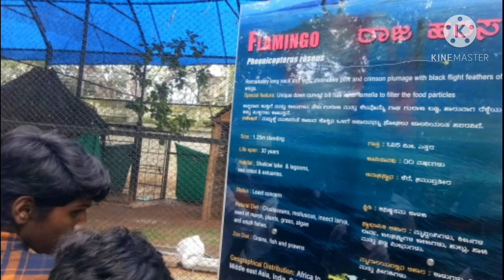ನಾವು ಎಲ್ಲಿಗೆ ಹೋಗಿದಿವಿ | Mysore Trip|Mysore Dasara | Zoo | Brundavan Garden | KRS Dam | Srirangapatna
Hi Everyone ,
I am Kaveri
Kannada youtuber

The Kaveri Kannada Vlogs is consist of Cooking , Recipes, Travel History, Shopping , House Cleaning, daily routine and entertainment contents.
and sharing my life cycle with you all.

ಫ್ರೆಂಡ್ಸ್  ನಾವು  ಲಾಸ್ಟ  ಇಯರ್  ಮೈಸೂರ್  ಹೋಗಿದ್ವಿ,  ಚರ್ಚ್ ಕೂಡ ನೋಡಿದ್ವಿ ತುಂಬಾನೇ ಚನ್ನಾಗಿದೆ ಹಾಗೆ ರಂಗನಾಥ ಸ್ವಾಮಿ ದೇವಸ್ಥಾನದ  ಒಳಗಡೆ ಕೂಡ ತುಂಬಾನೇ ಚನ್ನಾಗಿದೆ ಅದನ್ನೆಲ್ಲಾ ತೋರಿಸಬಹುದಾಗಿತ್ತು . ಇನ್ನು  ಚನ್ನಾಗಿ  explain  ಮಾಡಬಹುದಿತ್ತು  ನನ್ನ  ಮೊಬೈಲ್  ಪ್ರಾಬ್ಲಮ್  ಆಗಿ  ಇಷ್ಟೇ  ತೋರ್ಸಕ್ಕೆ  ಆಗಿರೋದು  sorry.